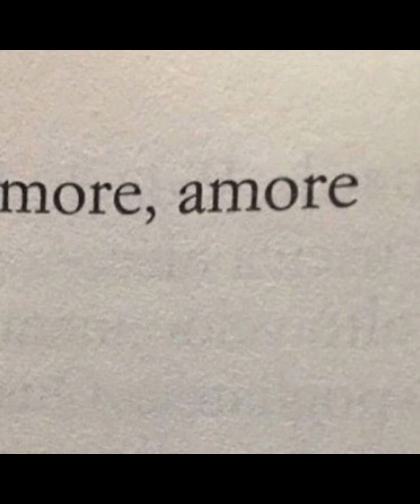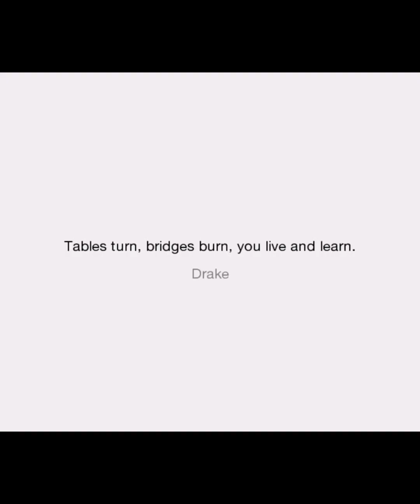222 - Flow | Enjoyment and the Quality [p. 53-54]